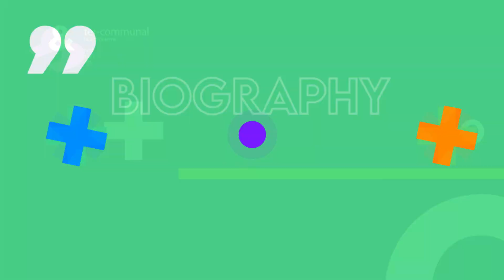The NayFul Podcast Episode 21 - Reflective Conversation With Gcobani Feni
Gcobani Feni, all the way from Duncan Village is an East London Photographer. We went to vasity togther, he holds Masters in Law. We used to rap together. There's songs on his channel between me and him. We almost started a photography business together. HE SAVED MY LIFE. I HELPED HIM START HIS COMPANY. This is us, giving each other flowers.